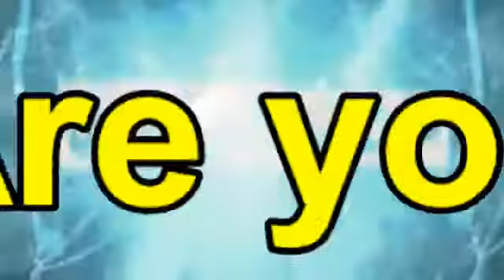it symposium video 1